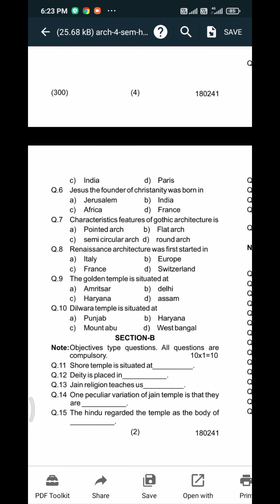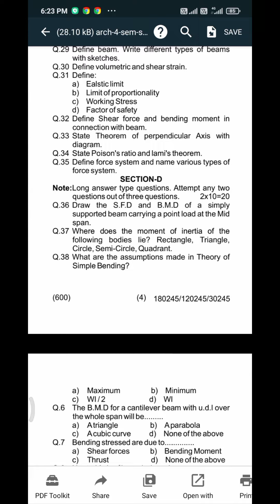Architectual engineering question paper 4th sem // architecture engg. question paper